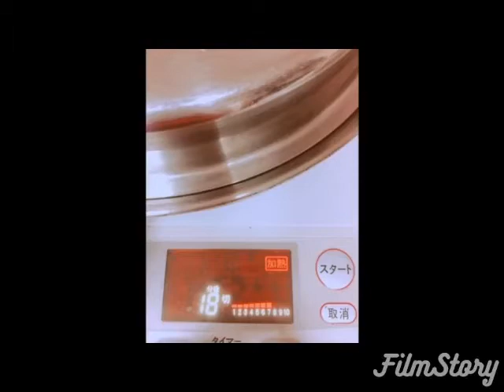さつま揚げの餃子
アツアツパリパリをどうぞ(^-^)